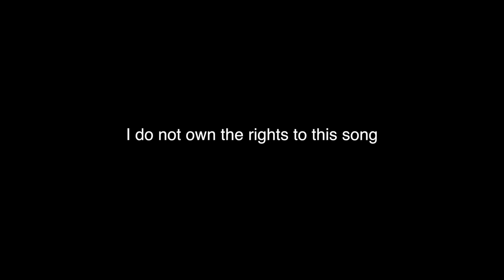atomic musical. what I tell myself to sleep at night. best number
this is my favorite number from the show. atomic the musical.  I saw it twice.  A lot of it was good. Some of it was slow. I also liked the holes in the donuts but I couldn't get it on cam.  They said it's gonna be in melbourne in April, then New York, so I wanted to send this to some friends. and I may try and go and see what changed in melbourne. lemme kniw if there's interest and I'll try to get holes in the donuts.